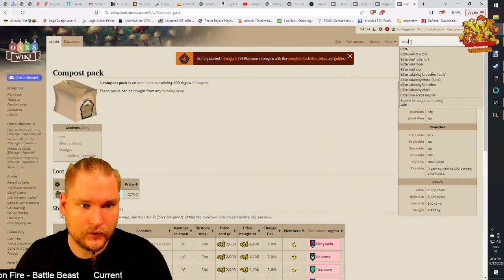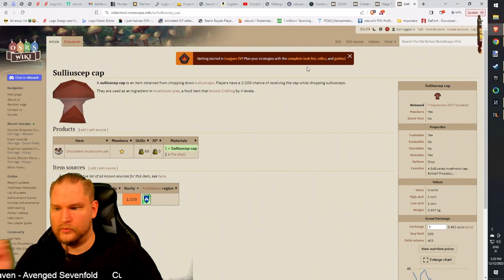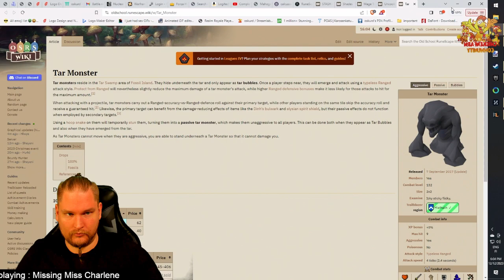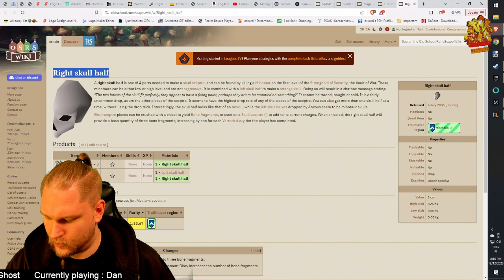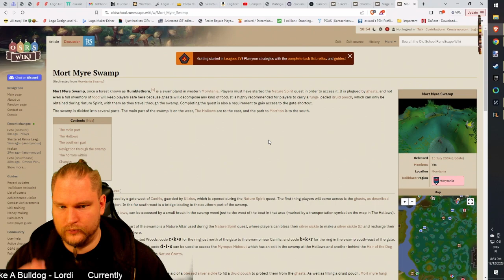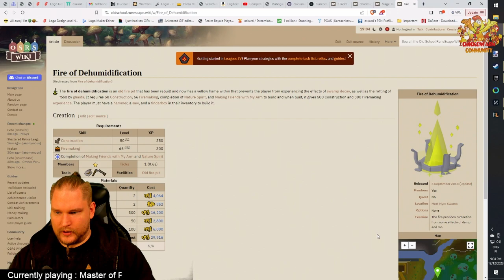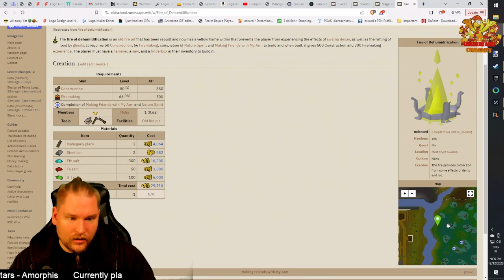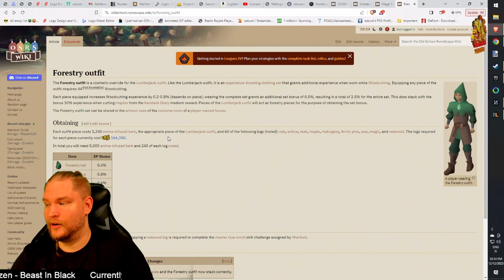Varrock hard diary with clue raining. Old School Runescape gameplay